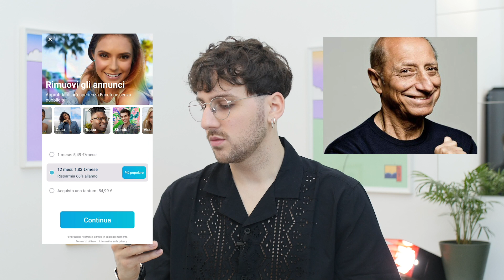Il SEGRETO per diventare PIPPO FRANCO e notizie molto ETEROSESSUALI | Rubrichette ✨#11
Benvenut* alla nuova puntata di Rubrichette✨!
L’unico show che si ispira al Bagaglino!

Durante questo episodio ti capiterà spesso di pensare: “questa è una di quelle notizie che non volevo sapere” !
Per rendere più speciale il giorno del mio compleanno realizzo uno dei miei sogni più grandi di sempre: mi trasformo in Pippo Franco.
Nel finale chiudiamo la puntata con delle note dolci e delicate che ci faranno viaggiare sulle ali della fantasia!

Seguimi negli altri posti dell’internet per scoprire in anteprima le battutine più trendy del momento:

Segui il Pier Francesco Pingitore di questo programma: Alberto Sacco

Se hai notato i nuovi quadri segui la miglior illustratrice del mondo! (nonché mia sorella)

Se vuoi guarda anche gli altri episodi di Rubrichette conme, però sempre distantimauniti

Grazie ciao💖